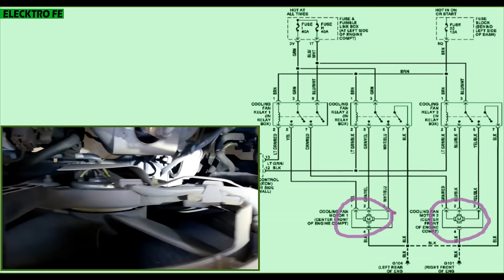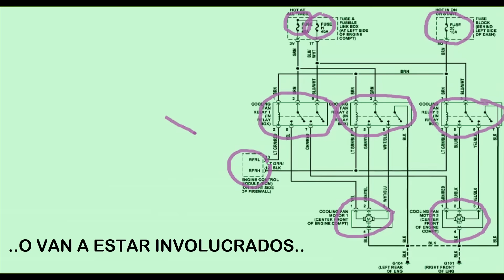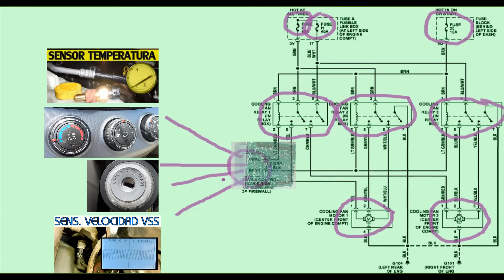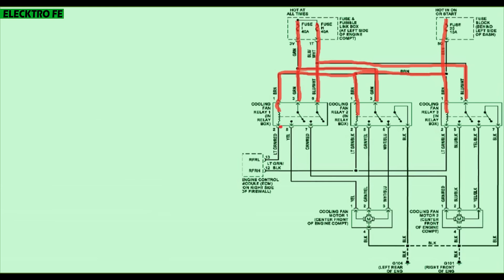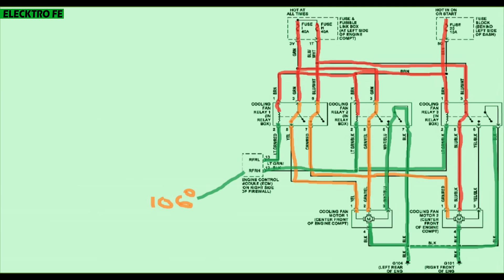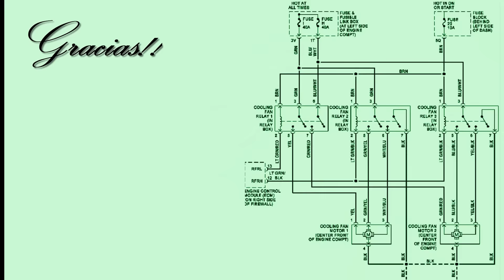Como funcionan los ventiladores electricos (3 relevadores y 2 velocidades nissan)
Repaso en diagrama electrico del funcionamiento de los ventiladores electricos del radiador del motor y del aire acondicionado, en este caso refiriendo a un sistema de nissan sentra de 2 ventiladores y 3 relevadores con 2 velocidades para los ventiladores.